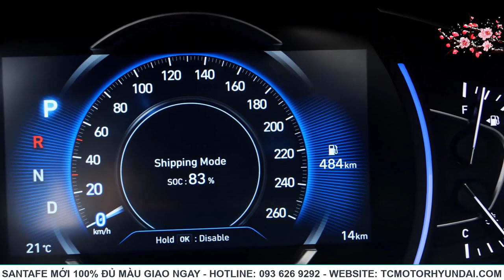Bán xe Santafe 2020 mới 100% đủ màu giao ngay ( chạy thuế )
📌 Showroom Lê Trọng Tấn: C24 – ô 01 đô thị mới Geleximco Lê Trọng Tấn, Xã La Phù, Huyện Hoài Đức, TP Hà Nội
📌 Showroom Đại Lộ Thăng Long: Km 6, Đại Lộ Thăng Long, An Khánh, Huyện Hoài Đức, TP Hà Nội
Trân trọng!